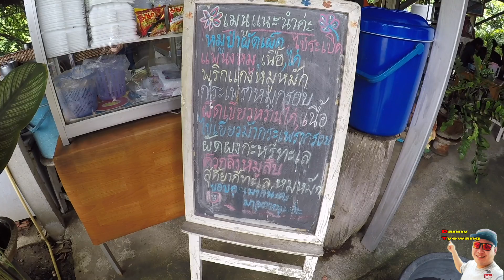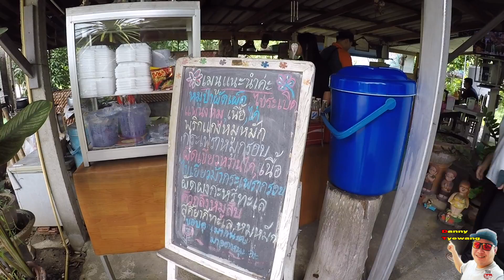กล้วยฉาบ ป้าเเดง ขั้นตอนการทำกล้วยฉาบ บ้านลวงเหนือ ดอยสะเก็ด เชียงใหม่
บังเอิญที่ได้เจอ บังเอิญที่เจอเพื่อนตั้ม เเละบังเอิญได้เจอของอร่อยๆ นั่นคืกล้วยฉาบ ที่มีความหอมอร่อย กินง่าย ไม่เเข็ง อร่อยจริงๆ ถุงละ10บาทเท่านั้น
ปล.เสียงลมอาจจะดังนิดนึงนะครับ ขออภัยด้วยครับ^^